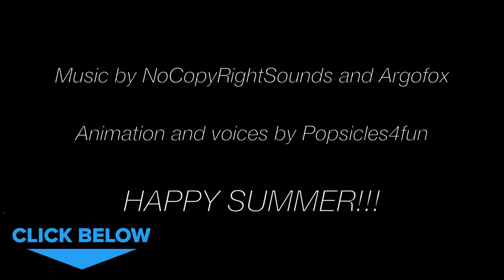The Pool Party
The guys and ghouls host their annual summer pool party and have some fun in the sun! However, it's not all fun for everyone.